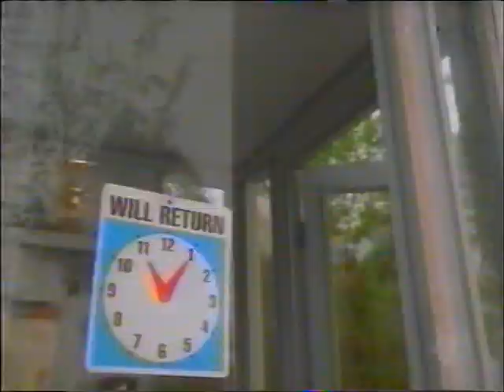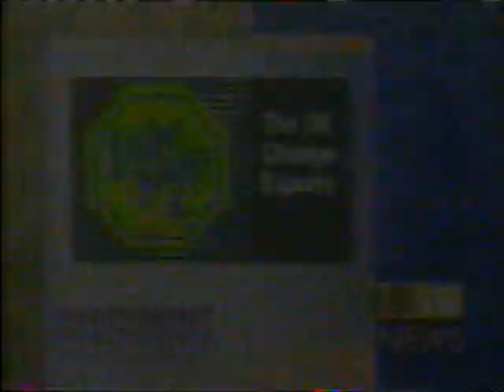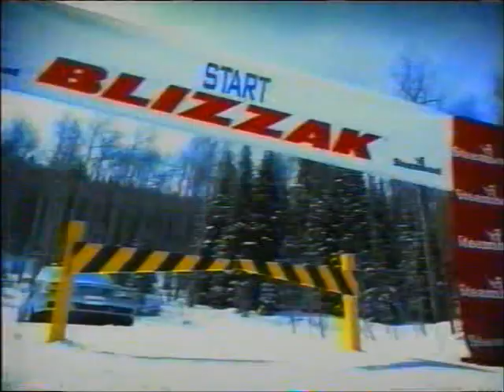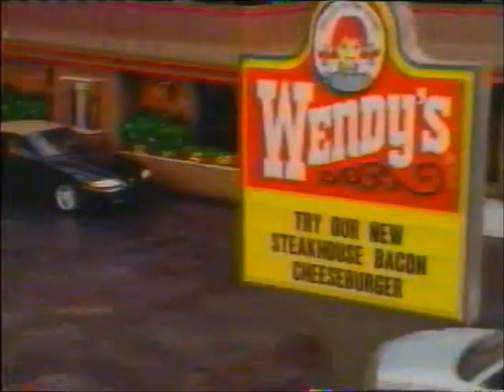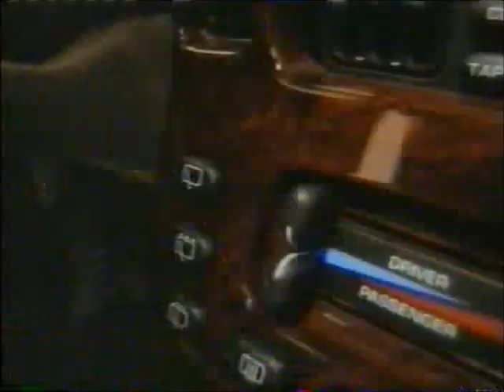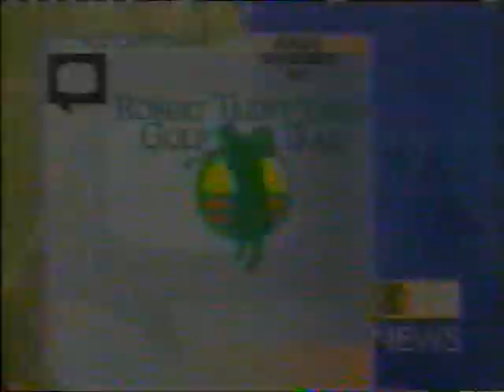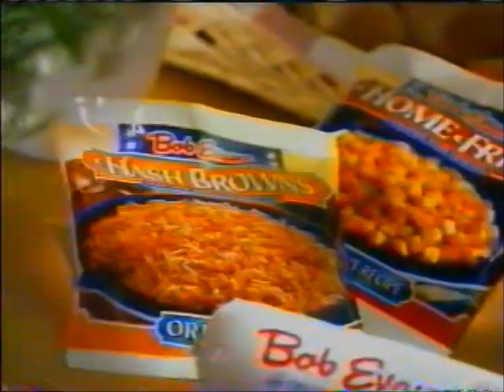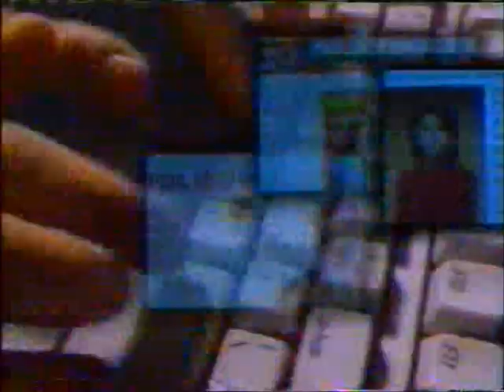11-21-1998 WOIO CBS 19 News Commercials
-Lexus ES 300
-Pizza Hut (Crash Bandicoot)
-Leisure Time Warehouse
-Mercury Grand Marquis (Imagine TV)
-CBS 19 News at 11 promo
-Cadillac Catera
-Mrs. T's Pierogies
-Toyota Camry (Squire Fridell)
-Manwich
-Great Lakes Brick Council
-Levin Furniture
-Klaben Ford/Chrysler/Plymouth (R.I.P. Howie Chizek)
-Mercury Grand Marquis (again)
-Blizzak
-Best Buy
-Jeep Grand Cherokee
-Mullinax Ford
-Giant Eagle
-Litehouse
-Wendy's
-Pontiac WideTrack Grand Prix
-Leisure Time Warehouse (again)
-Audi A4
-Continental Airlines
-Chrysler/Plymouth
-CBS 19 News at 11 promo with Cynthia Barnes
-Mercury Grand Marquis (yet again)
-Cleveland's Christmas Connection at the I-X Center
-Marathon
-Honda Accord
-Subaru Outback (Paul Hogan)
-Ameritech
-Oldsmobile Alero
-Bob Evans
-Lexus
-Ohio Lottery winning numbers
-Ford Ranger (Alan Jackson)
-Klaben Ford (R.I.P. Howie Chizek)
-Shell MasterCard
-Cadillac Deville
-Viewer and parental discretion are advised